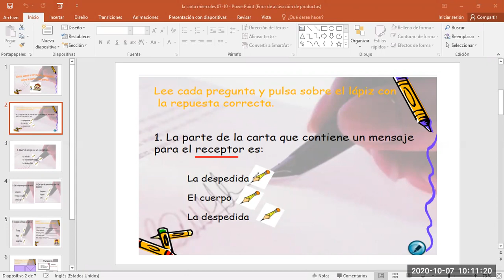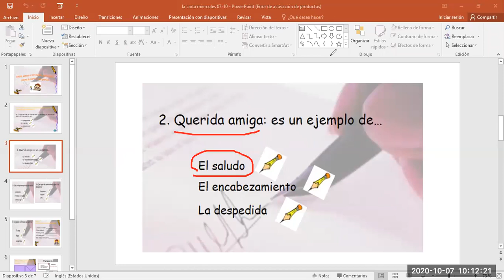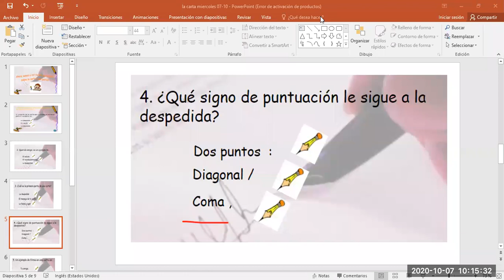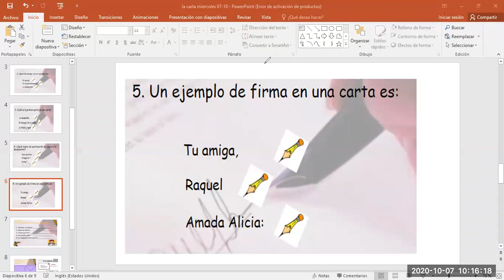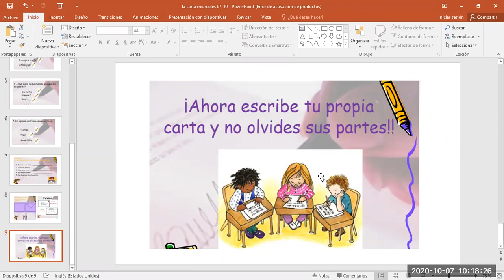PRIMARIA 3° TOLERANCIA -LENGUAJE PREGUNTAS- LA CARTA2 MIÉRCOLES 07 -10-ANA ALVARADO